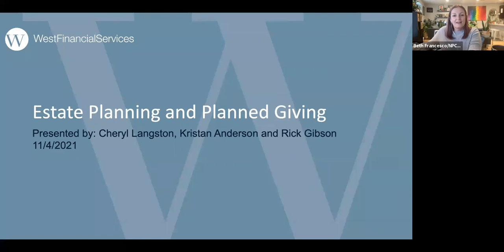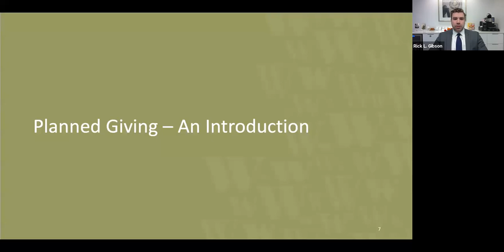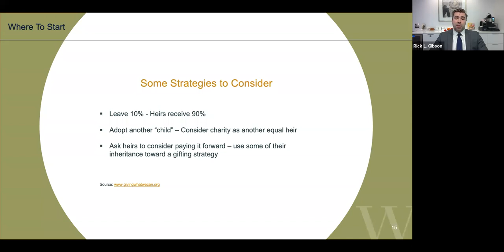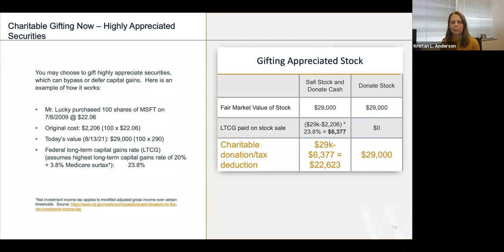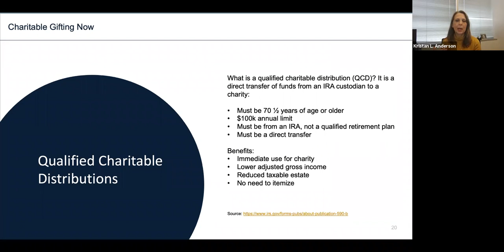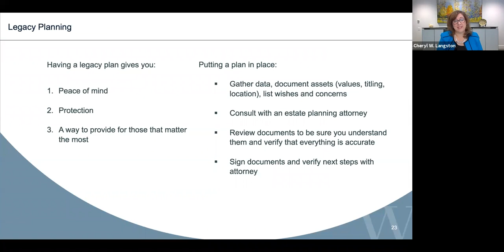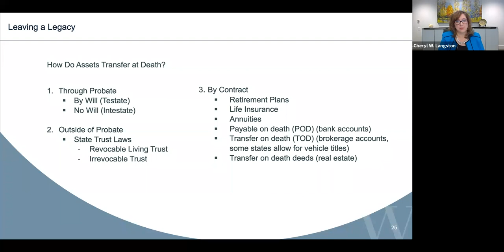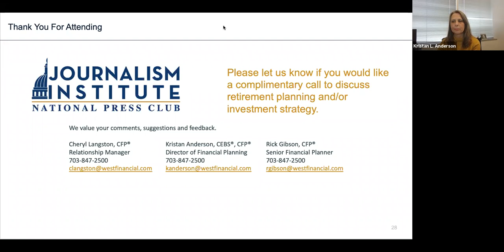Your legacy: How planned giving can benefit you and your family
Families can feel awkward or confused by the best way to honor a loved one’s legacy after they are gone. You can ease some of that burden by planning now how you’d like your philanthropic efforts to endure.

The National Press Club Journalism Institute and certified financial planners from West Financial Services hosted a program about the different types of planned gifts, how to make them, and how to maximize their impact on the causes you care about most.

West Financial Services, Inc. (“WFS”) offers investment advisory services and is registered with the U.S. Securities and Exchange Commission (“SEC”). SEC registration does not constitute an endorsement of the firm by the SEC nor does it indicate that the firm has attained a particular level of skill or ability. You should carefully read and review all information provided by WFS, including Form ADV Part 1A, Part 2A brochure and all supplements, and Form CRS.

The information contained herein is intended to be educational in nature, and not as a recommendation of any particular strategy, approach, product or concept for any particular adviser or client. These materials are not intended as any form of substitute for individualized investment advice. The discussion is general in nature, and therefore not intended to recommend or endorse any asset class, security, or technical aspect of any security for the purpose of allowing a reader to use the approach on their own. You should not treat these materials as advice in relation to legal, taxation, or investment matters. Before participating in any investment program or making any investment, clients as well as all other readers are encouraged to consult with their own professional advisers, including investment advisers and tax advisers.